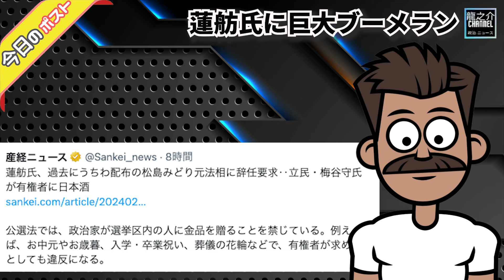【蓮舫氏に巨大ブーメラン 身内に辞任迫れるか？梅谷守（立憲民主党）が有権者に日本酒】公職選挙法に抵触か？蓮舫氏、過去にうちわ配布の松島みどり元法相に辞任要求・・（今日のポスト）【龍之介channel】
酷すぎる質疑に批判殺到！【全てが憶測と週刊誌ネタ】梅谷守(立憲民主党) 衆議院 予算委員会 2024年2月15日

◆X(旧Twitter)龍之介channel【公式】高倉龍之介

YouTubeポリシーに準拠した意見でコメントをお願い致します。

立民の梅谷守氏、有権者に日本酒配布　公選法に抵触か「会合の対価として提供」
引用：産経

「国会には関係ない」立民・安住氏　梅谷守氏の公選法抵触疑惑に　国会で盛山氏に辞任要求
引用：産経

蓮舫氏、過去にうちわ配布の松島みどり元法相に辞任要求‥立民・梅谷守氏が有権者に日本酒
引用：産経

龍之介のオススメチャンネルです

あおきあかね (江戸蘭世)@aokiakaneさん
春はあけぼの 黒百合女学院 恋の時間割(小説）